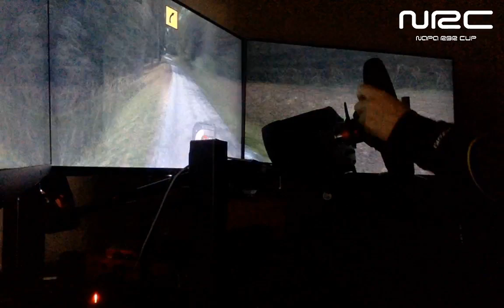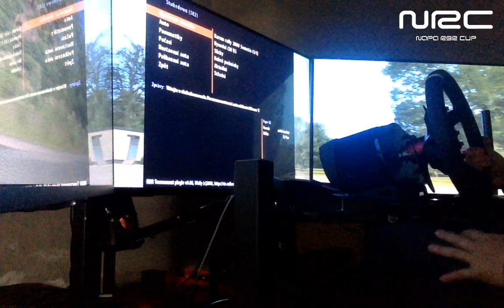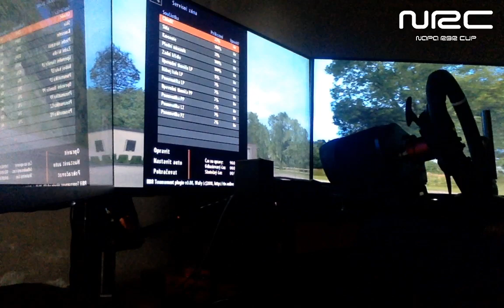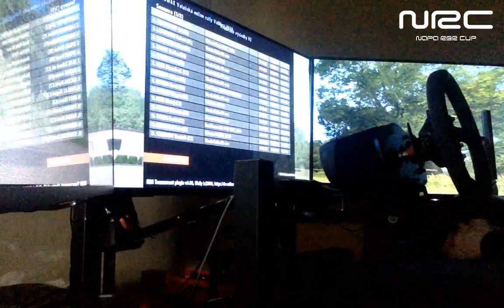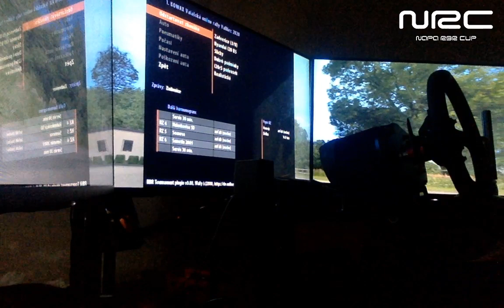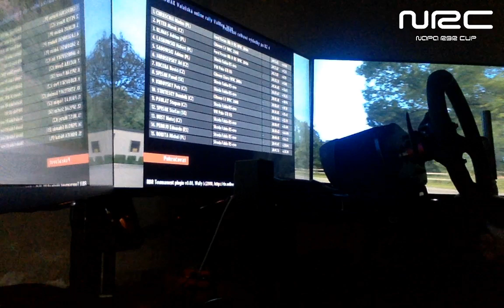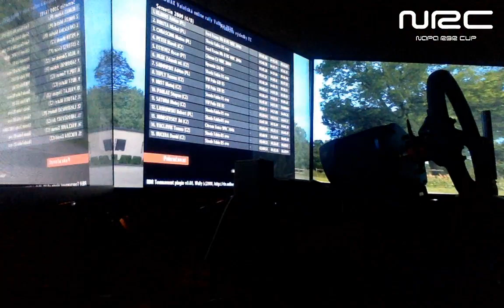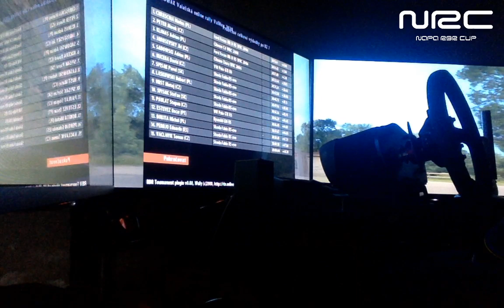1. KOWAX Valašská online rally Valmez 2020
M.Vlček
Fabia R5